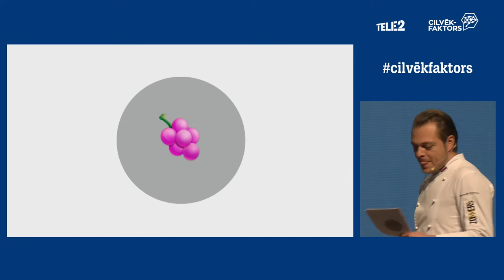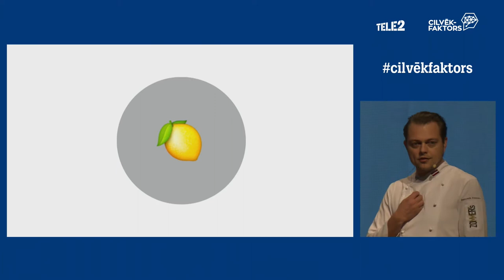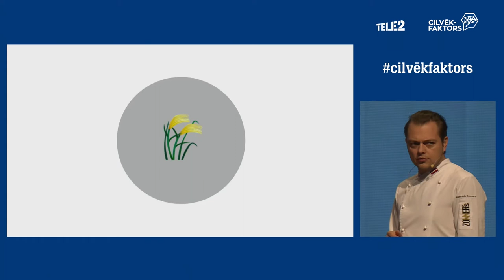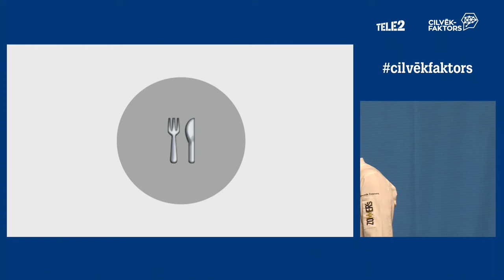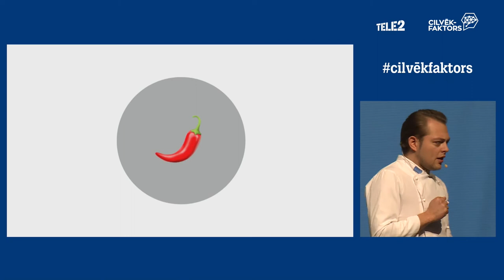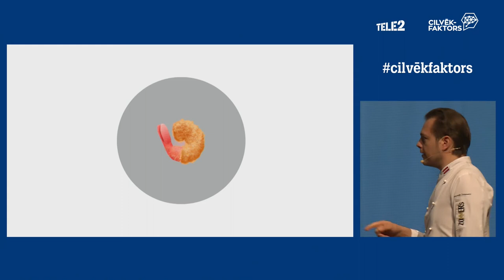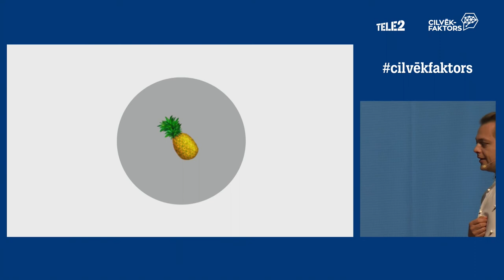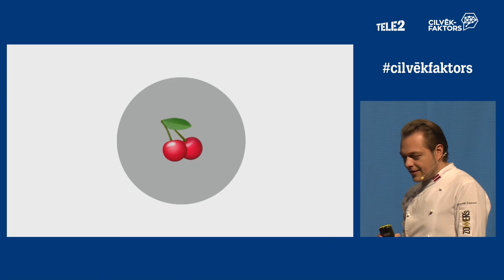Raimonds Zommers - Zinātkāre kā organizācijas un indivīda kompetence